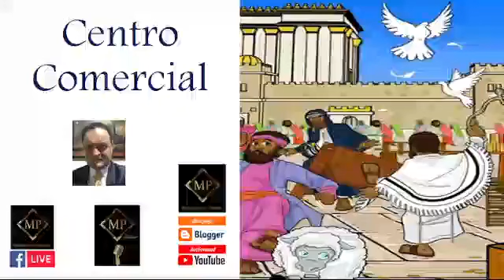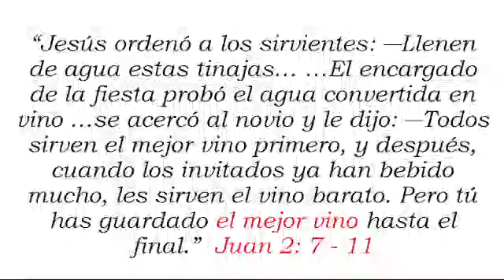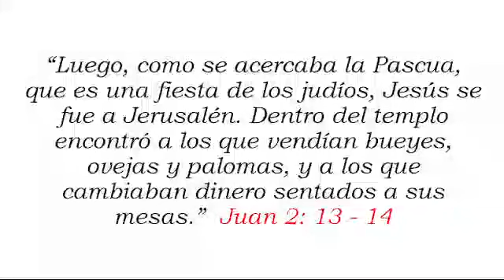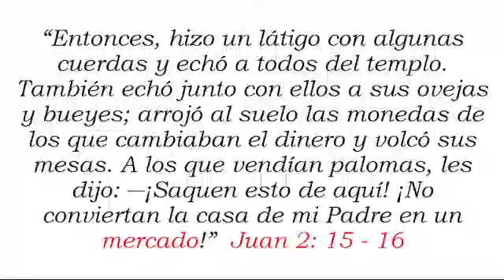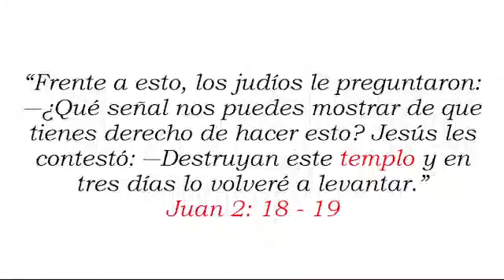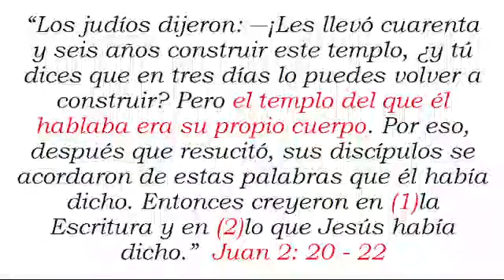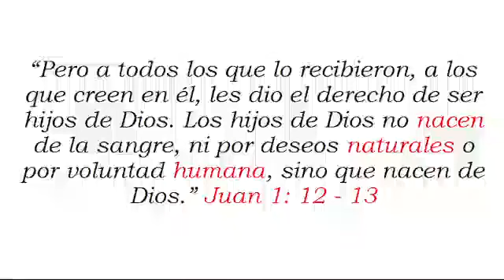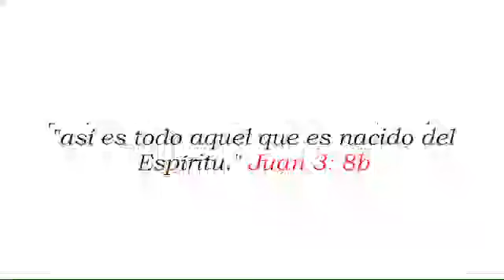Centro Comercial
Continuamos haciendo un análisis de los primeros relatos, utilizadas por Jesús, para enseñar profundas verdades bíblicas: Comparaciones con un postre, con un centro comercial, con la filosofía humana de ver para creer, o la presencia de aquello que, aunque no sea visible puede sentirse. Una de ellas en particular relata un suceso que acontece durante una fiesta anual judía. Jerusalén debió estar llena de miles de visitantes que venían para la pascua. El templo debió haber estado particularmente lleno, y Jesús vio a muchos haciendo negocios en los patios exteriores del templo. El cambio de moneda para el pago del impuesto del templo y la venta de animales para los holocaustos ¡Era un gran negocio! El templo de Jerusalén se había convertido en un mercado…